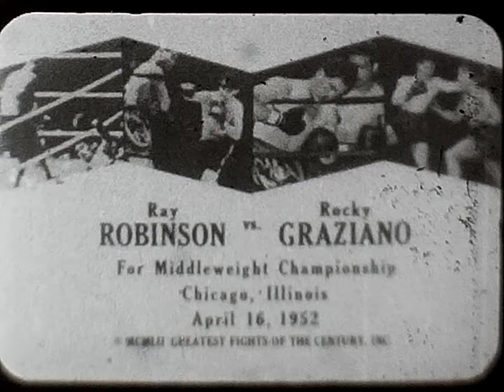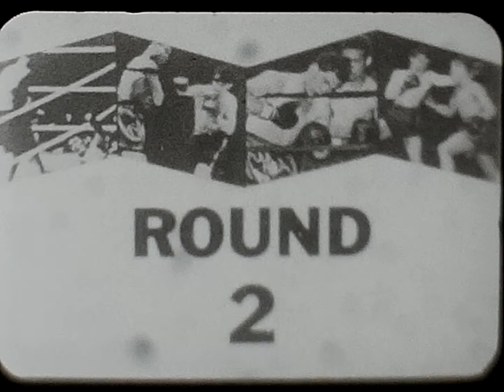Robinson v Graziano April 16, 1952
Robinson vs Graziano was a hot ticket and drew a huge crowd to Chicago Stadium, few gave “The Rock” more than a puncher’s chance. After all, it was no secret that Rocky could only box one way: guns blazing behind his cannon of a right hand. Sugar Ray was the more skilled and versatile pugilist with talent to spare in terms of footwork, mobility and ring smarts. The intrigue of the match-up, beyond the big names and the possibility that a resurgent Graziano’s power might trouble Ray, had everything to do with how Robinson chose to approach it tactically. We digitized this from an old 8mm reel to reel.